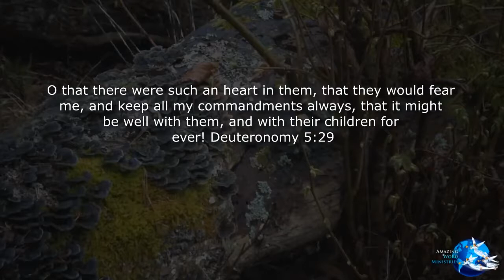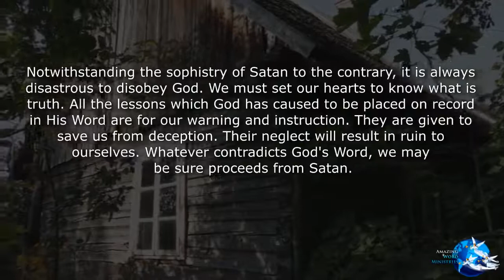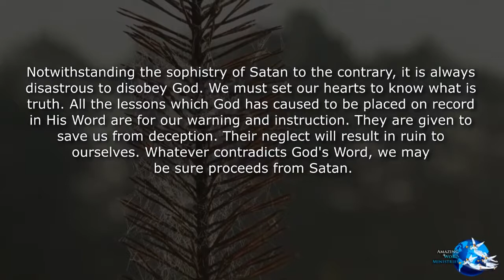The faith I Love by: Waywardness of Man, March 8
Daily Devotional Readings by Ellen G White. The faith I Love by: Waywardness of Man, March 8. narrated by Sis Gina Sumler produced by Amazing Word Ministries.